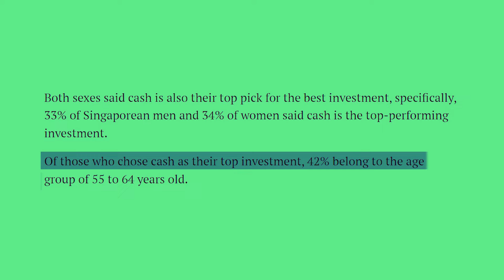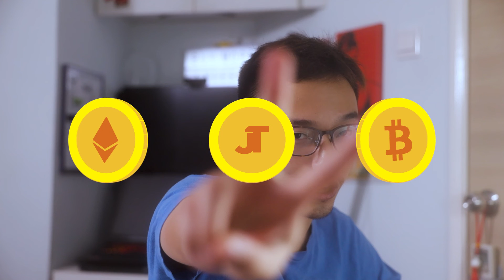Is cash a good investment?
With an impending recession coming. is cash considered a good investment? Or is cash considered trash?

00:00 - Intro
01:20 - My YOLO mistakes
02:47 - Why Cash is Trash!
04:36 - Why Cash is King!
06:50 - My Strategy for this Recession

Up to 250USD worth of Crypto when you deposit for high yields!